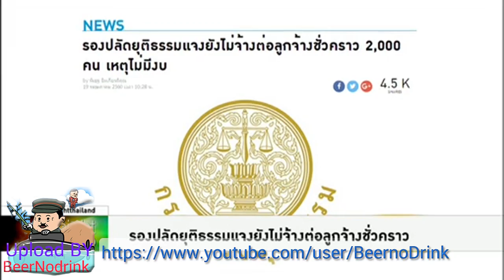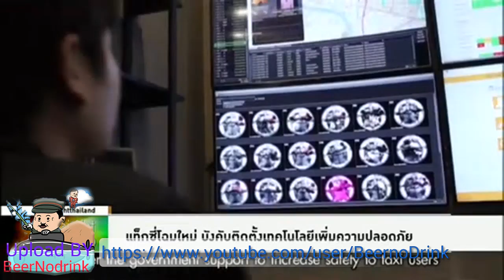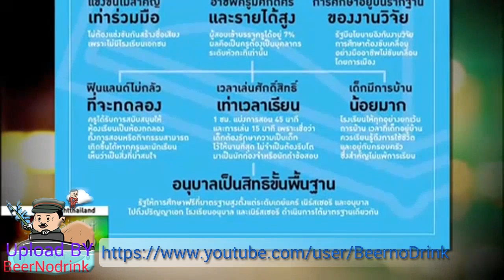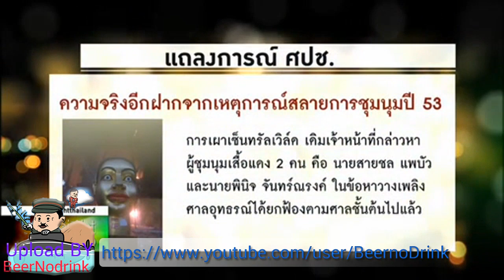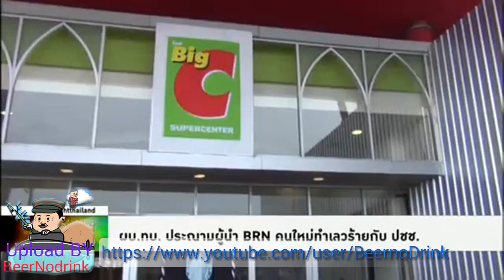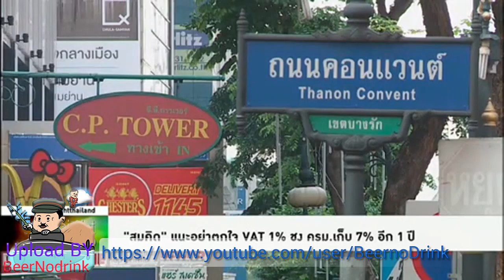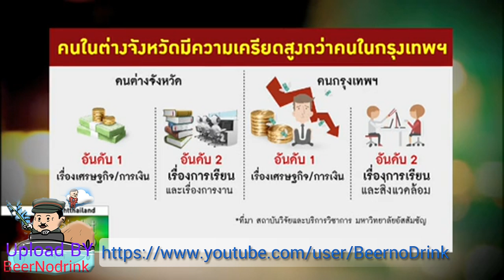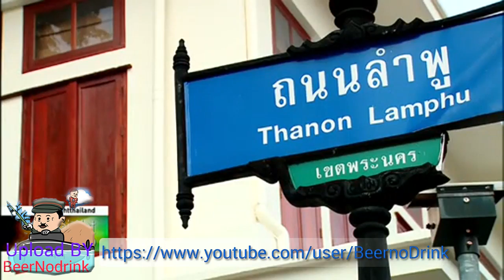Tonight Thailand 'ก.คลัง ไม่สนสนช. เตรียมชง ครม.ต่ออายุภาษี 7% อีก 1 ปี'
รายการ Tonight Thailand ประจำวันที่ 19 พฤษภาคม 2560 Voice TV

- รองปลัดยุติธรรมแจงยังไม่จ้างต่อลูกจ้างชั่วคราว 2,000 คน เหตุไม่มีงบ
- 'อนุพงษ์' เผยผลสอบผู้ว่าฯแม่ฮ่องสอน ไม่เกี่ยวข้องค้ากามเด็ก
- บช.น.แจกมอบหมวกนิรภัย รณรงค์ลดอุบัติเหตุทางถนน
- ปตท. มีกำไรไตรมาสแรก 4.6 หมื่นล้าน
- ออมสิน หั่นดอกเบี้ยเงินกู้ MRR และ MOR เหลือ 7.00%
- ปมแท็กซี่ปะทะอูเบอร์ ไม่กระทบท่องเที่ยว
- แท็กซีโฉมใหม่ บังคับติดตั้งเทคโนโลยีเพิ่มความปลอดภัย
- เกาหลีใต้คุมเข้มคนเข้าเมือง-แก้ปัญหาอยู่เกินวีซ่า
- 7 เหตุผลที่ฟินแลนด์มีการศึกษาดีที่สุดในโลก
- ญาติเหยื่อวัดปทุมฯ อยากได้คำขอโทษจากผู้ลงมือ
- นปช. จัดรำลึก 7 ปีสลายการชุมนุมเสื้อแดงปี53
- เปิดความจริงอีกด้าน 7 ปีสลายการชุมนุมปี53
- ผบ.ทบ. ประณามผู้นำ BRN คนใหม่ทำเลวร้ายกับปชช.
- จับผู้ต้องหาวางระเบิดเสาไฟฟ้าป่วนใต้
- แม่ทัพภาค1 ถามคนป่วนใจทำด้วยอะไรไม่จงรักภักดี
- ท่อพีวีซีประกอบระเบิดโรงละครขนาดเท่ากองสลาก
- ลูกชายวิษณุประชุมปฏิรูปกม.นัดแรก
- กกต. ยื่นศาลรธน.ตีความไม่ต้องรอหนังสือกรธ.
- กกต. มั่นใจจับสลากเลือก ส.ว. ป้องกันฮั้วไม่ได้
- 'สมคิด'แนะอย่าตกใจ VAT1% ชง ครม.เก็บ 7% อีก 1 ปี
- ลูกค้า ธอส. ออมสิน เฮ! หลังประกาศลดดอกเบี้ยเงินกู้
- "เจนวาย" เครียดหนักปัญหา ศก. สินค้าแพง-หนี้สิน
- 4เดือนแรก การท่องเที่ยวสร้างรายได้กว่า 8 แสนล้าน
- ททท.จัดแคมเปญดึงเม็ดเงิน นทท.จีน 4.78 แสนล้าน
- Lazada คัด50 โอท็อปไทย ลงขายออนไลน์
- ไทยเปิดสัมพันธ์ "ฉงจั่ว" เมืองหน้าด่านเชื่อมจีน-อาเซียน
- "สตรีทฟู้ดบางลำพู" รุ่มรวยคุณค่าที่ข้างทาง /ลงเสียง/สังคม
- ทรัมป์เตรียมเยือนซาอุดีฯ เป็นประเทศแรก
- สหรัฐฯเคลื่อนเรือขนเครื่องบินรบลำ 2 ใกล้เกาหลีเหนือ
- ญี่ปุ่นผ่านกฎหมายให้จักรพรรดิสละราชสมบัติ